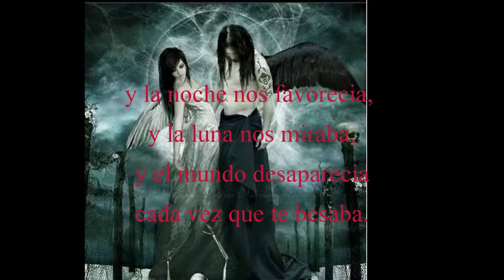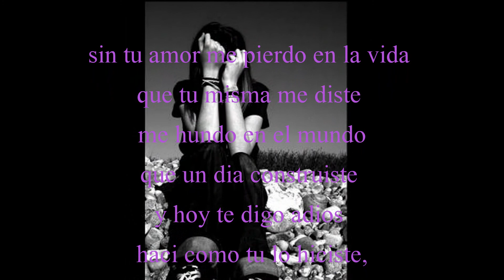sin tu amor JOSE MARIA NAPOLEON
UNA CANCION MUY ROMANTICA PARA TODOS LOS QUE AUN SIENTEN ESA ESPINA CLAVADA EN EL CORAZON